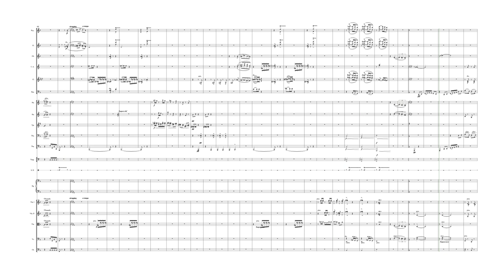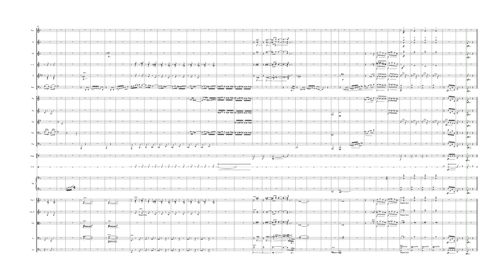Debussy's prelude No. 6 Général Lavine Orchestrated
I had completely forgotten about this piece of work.  Here is a orchestrated version of Debussy's prelude No. 6 Général Lavine.  I have tried to avoid playing with it too much but it's not without its faults.